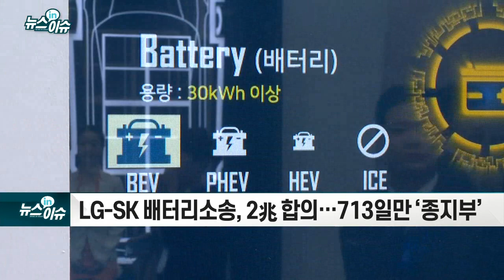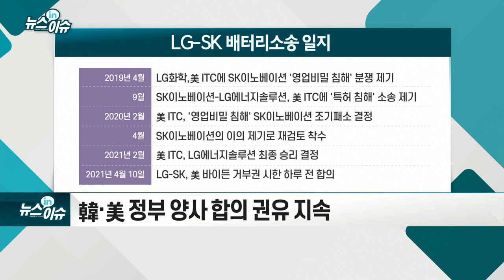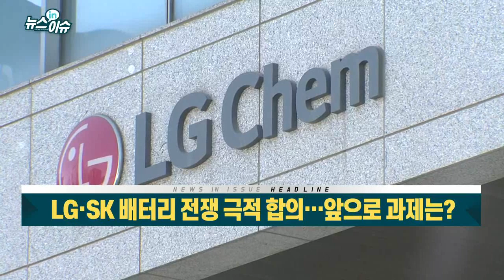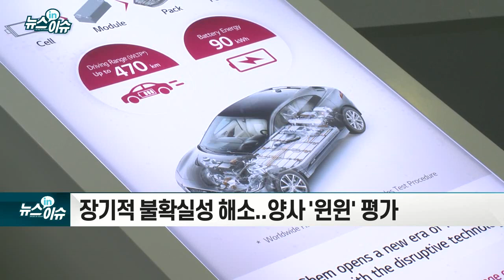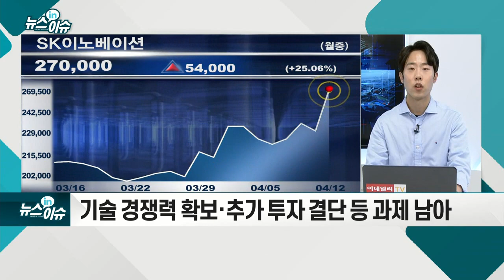LG·SK 배터리 전쟁 극적 합의… 앞으로 과제는?_뉴스IN이슈 (20210412)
# LG-SK 배터리 소송, 2兆 합의… 713일만 ‘종지부’
- 韓·美 정부 양사 합의 권유 지속
- 배터리 공급 불안 야기… VW 내재화 선언·中업체 수혜
- LG에너지솔루션, 합의금과 ‘명분’ 챙겨
- SK이노베이션, 美 사업 계획 이행 가능해져
- 합의금 2조원... 현금 1조원+로열티 1조원
- 장기적 불확실성 해소... 양사 `윈윈` 평가
- 2년여간 벌인 소송 종지부... 中·日 견제 여유 생겨
- 기술 경쟁력 확보·추가 투자 결단 등 과제 남아